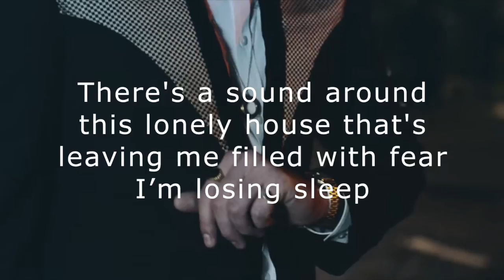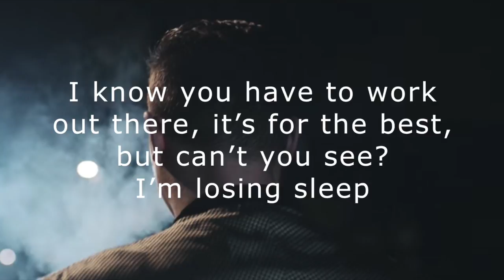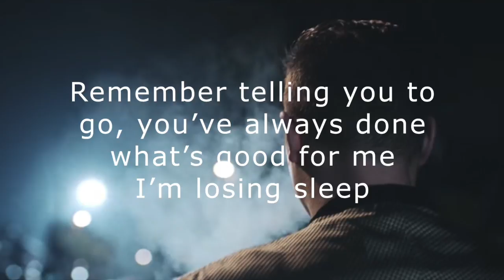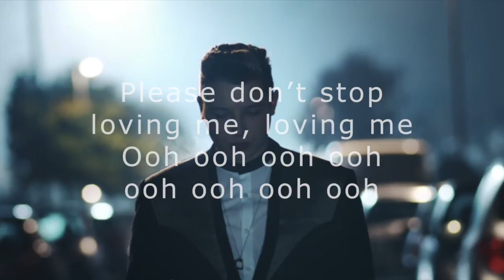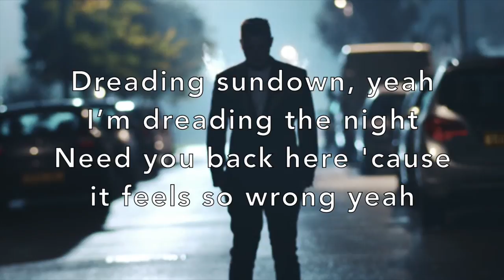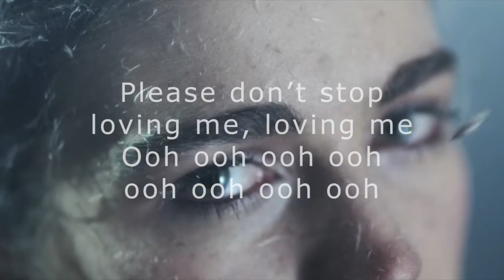LOSING SLEEP ~ John Newman (Lyrics)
Please don’t stop loving me, loving me
Wanting me, wanting me like you do
Please don’t stop caring now, caring now